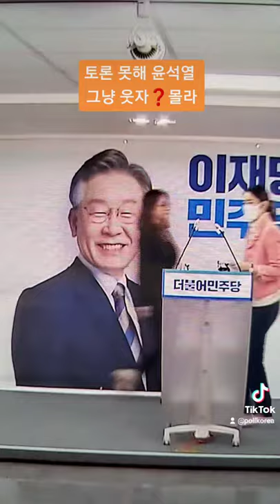윤석열 💋토론 잘하는 니나 하세요 ❓Don't know❓